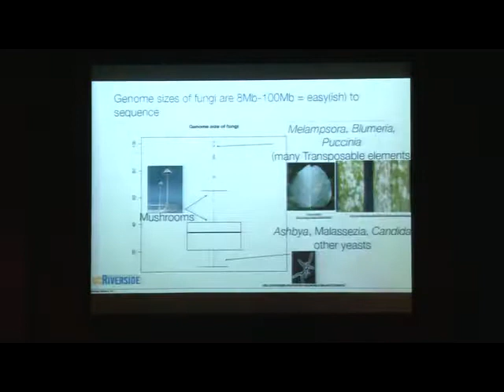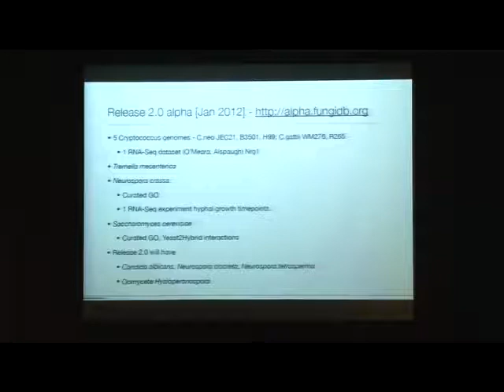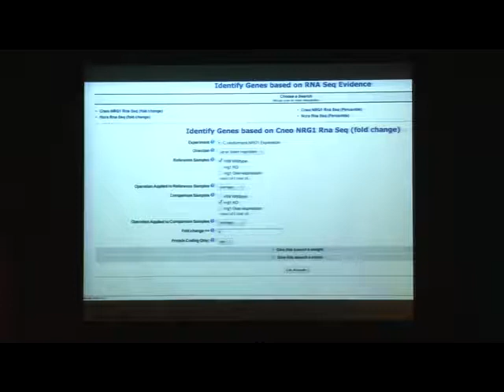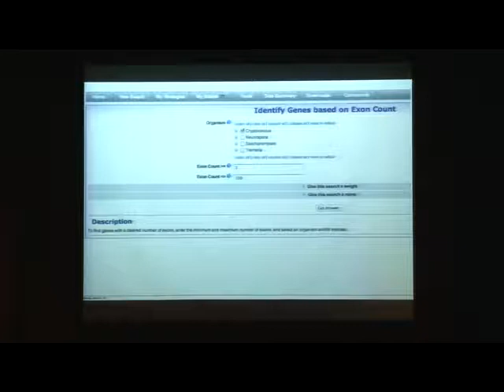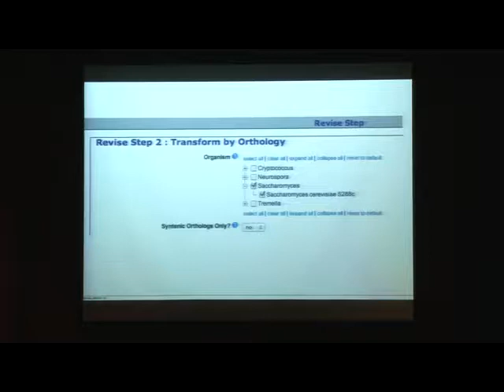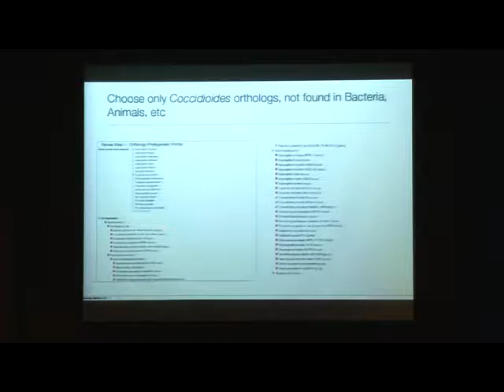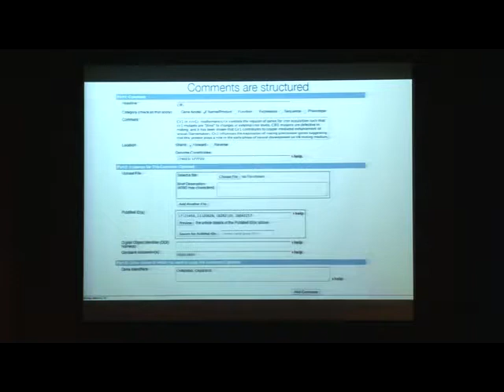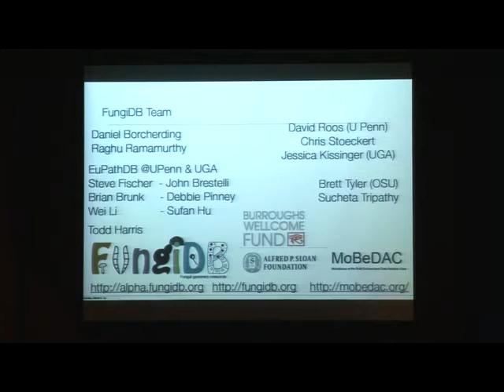Jason Stajich 1.avi